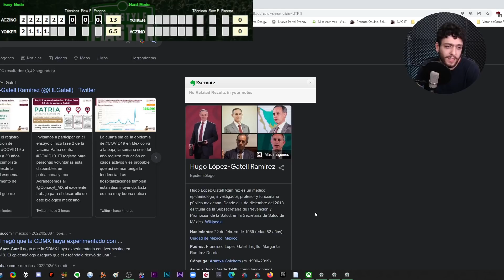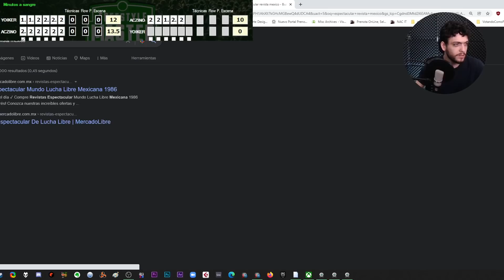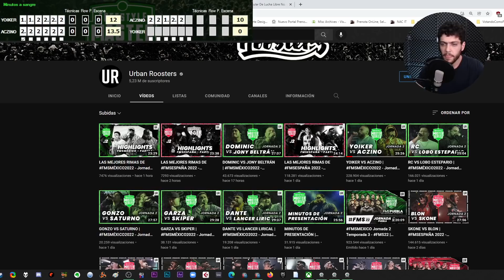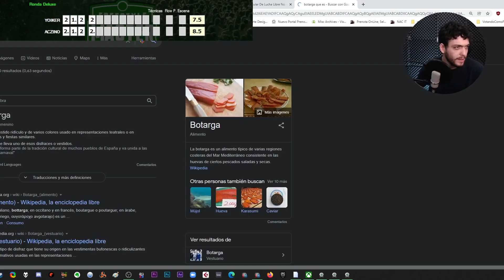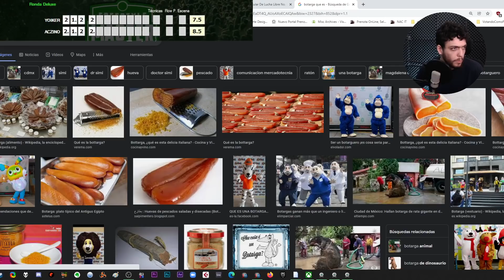¡ACZINO SIGUE FIRME! vs YOIKER - FMS MEXICO 2022 J2